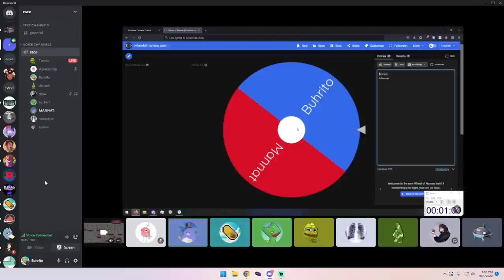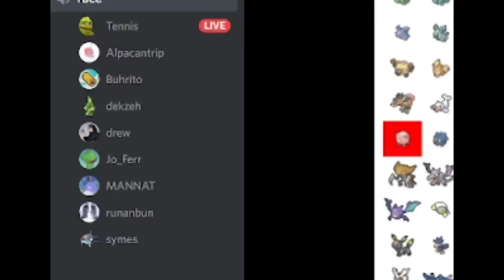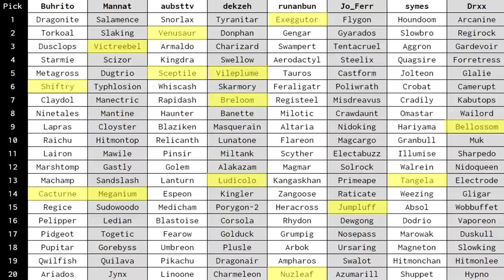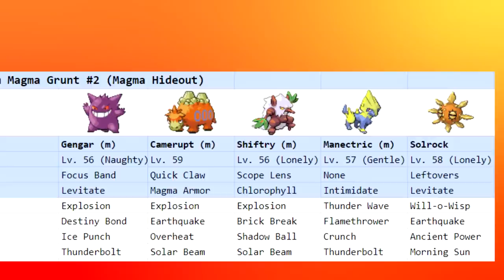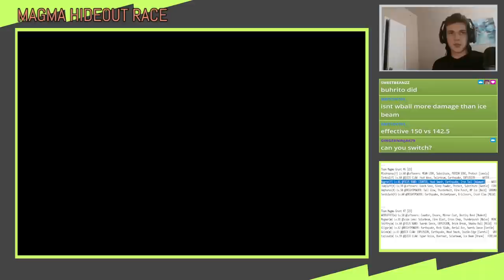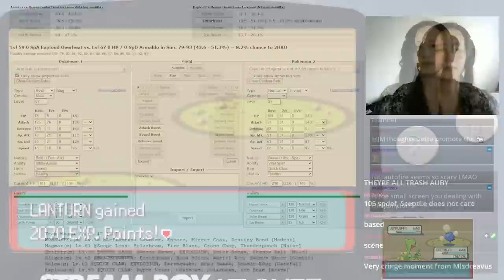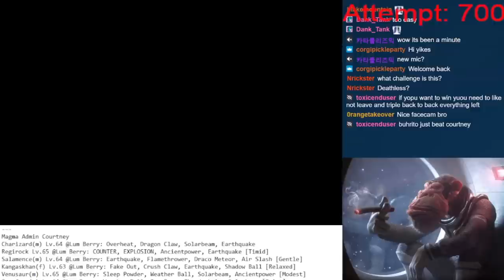Pro Nuzlockers VS Emerald Kaizo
Today Me and 7 of the Best Emerald Kaizo Players Race in the hardest part of the game: Magma Hideout, with ONLY 20 pokemon we selected from a draft. We had access to all items and tms up until that point of the game and we included hardcore nuzlocke rules. FIRST TO BEAT MAXIE WINS.